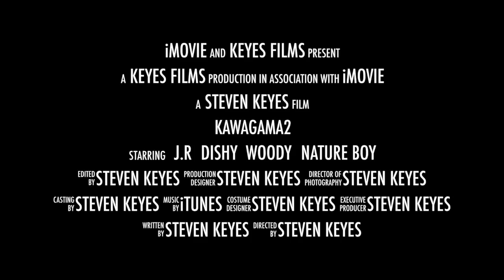Kawagama2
This video is about Kawagama2